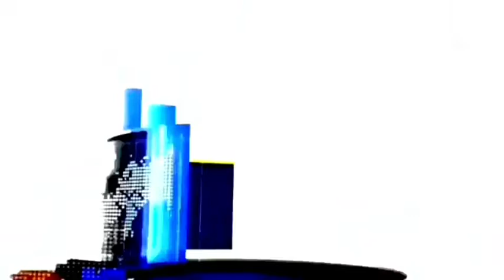Kegiatan Reses Dewan Dapil V dari Praksi Partai Demokrat Komisi D Dr.Rini Susanti ,SE.M Pd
Tv Aspirasi pemberitaan Sesuai Pakta yang Ada